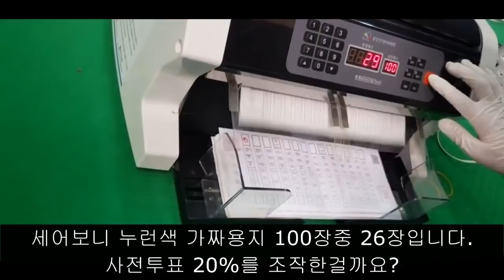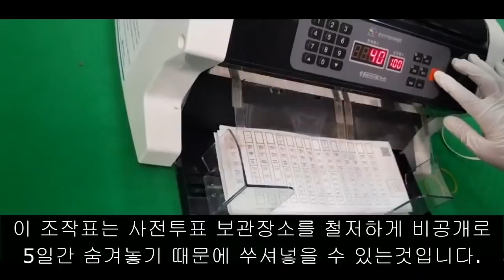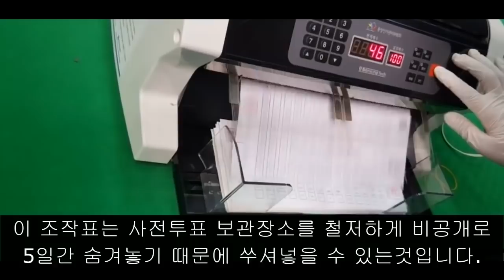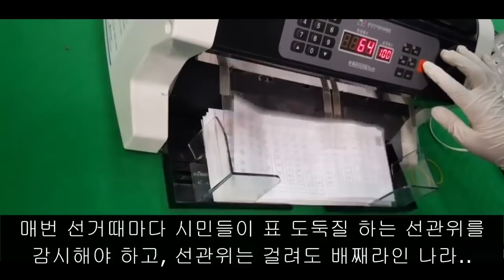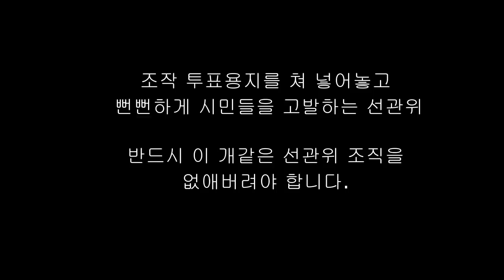투표지 색깔, 다른 것 위법! / 공직선거관리규칙(제71조 8항) 대통령선거 투표용지 색깔은 흰색이다라고 규정) / 흰색과 다른 색깔, 위법 / 위조투표지 의심 [특종]하면되겠지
Bitcoin : 3MTW849AkP2ftLeSK2teZHMmzLu7Z83s9U